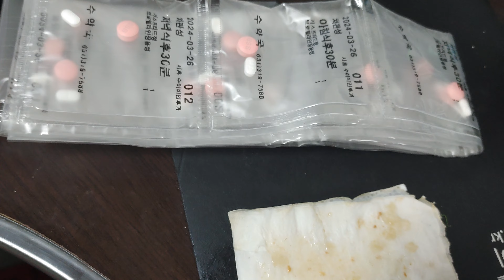득음의 길은 험난하다 ㅡ한달 간 노래 금지 수술 경고 이빈후과 진단 성대 폴립이후 노페물